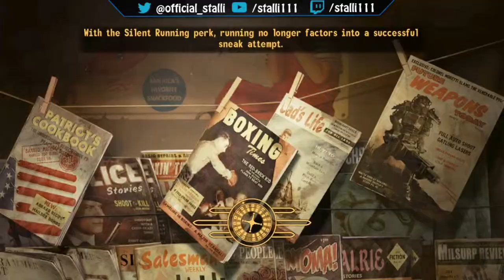Love is in the air, over Nellis! - Ep20 Lets Play Fallout New Vegas with the Legion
Today we are continuing caesars bidding by befriending the trigger happy boomers over at the Nellis air force base, in which we help a couple find young love.

Stalli  out! :D